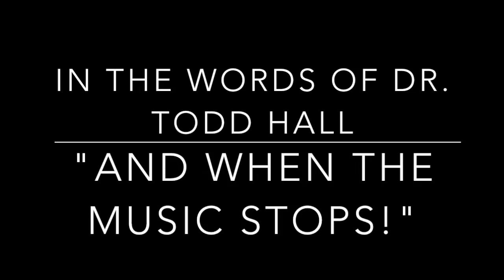Jekayln Carr Greater Is Coming : Chosen Vessels 3D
Chosen Vessels Dance & Performing Arts, INC, travel team , Chosen Vessels 3D ministering at The City Of Love in New Orleans, La. BUT ..."WHEN THE MUSIC STOPS"!